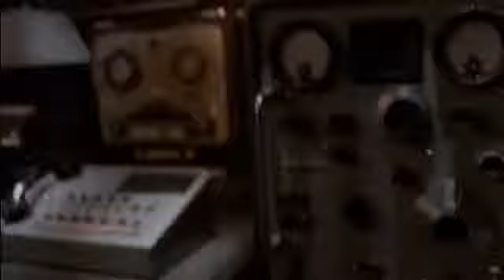Season 9 Episode 4 Slumber Party Intro